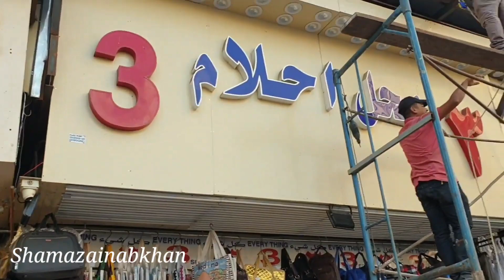2 Riyal 3 Riyal Shop Makkah Near Masjid Al Haram | Market For Gift Items | Everything In 3Riyal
2 Riyal 3 Riyal Shop Makkah Near Masjid Al Haram | Market For Gift Items | Everything In 3Riyal